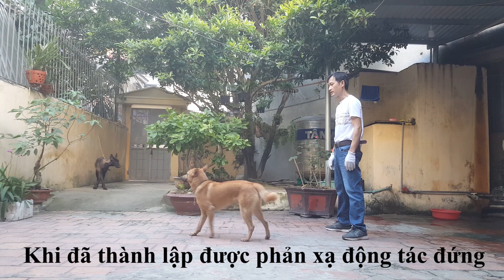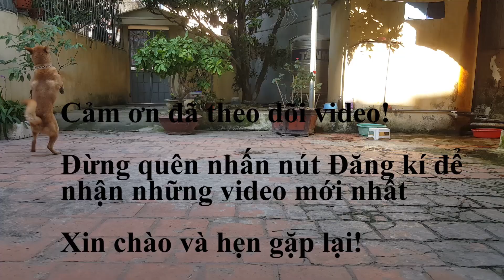HUẤN LUYỆN CHÓ - BUỔI 23: LỆNH ĐỨNG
Buổi 23: Lệnh Đứng
Thiếu tá Hà Xuân Hoàng HD & HL chó nghiệp vụ, kênh chia sẻ phương pháp huấn luyện chó nghiệp vụ.

Mục đích: Hướng dẫn cộng đồng yêu chó Việt Nam những kiến thức nuôi dạy và huấn luyện chúng biết nghe lời.
Chịu trách nhiệm hướng dẫn: Thiếu tá Hà Xuân Hoàng - Huấn luyện viên Chó Nghiệp vụ Quân sự và Dân sự với 28 năm kinh nghiệm.